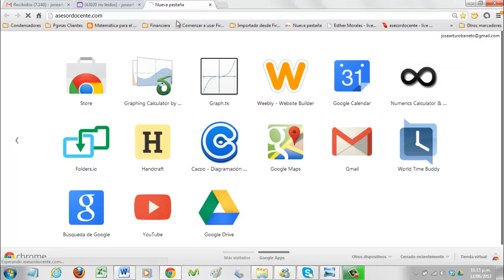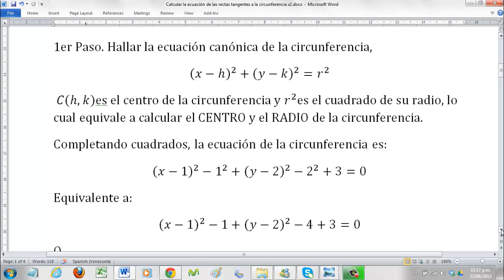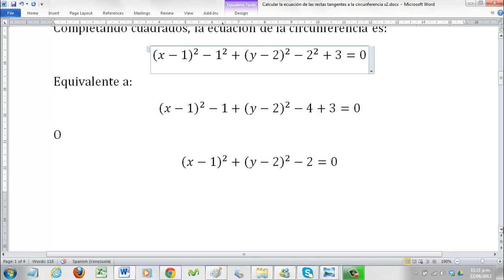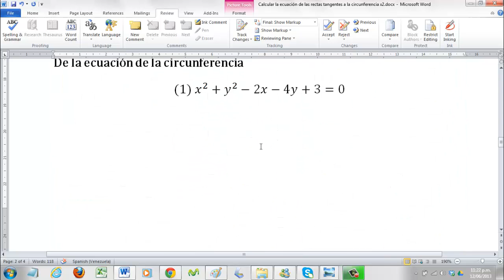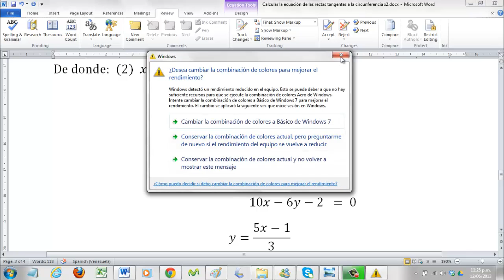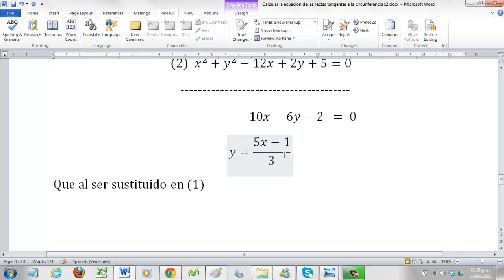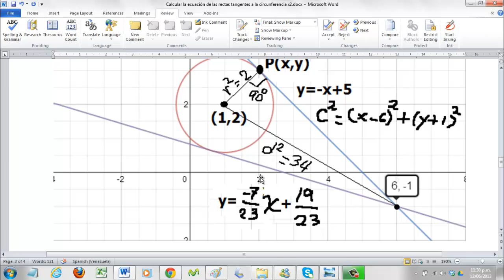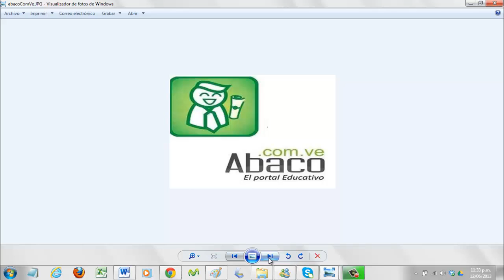Profesor Matemáticas Calculo de rectas Tangentes punto exterior circunferencia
Se muestra como calcular las ecuaciones de rectas tangentes a una circunferencia desde un punto exterior dado. Este proceso esta descrito en archivo PDF que se puede descargar seleccionando